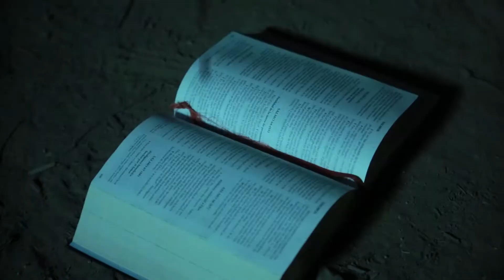Huinca - Revuelta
Banda: Huinca
Dirección: Abysmo

El gran Cacique convoca la junta a los hijos de la Cruz del Sur
Se viene, se siente, se arma, la rebelión.
Recibirte, entregarme, que adorarte?
NO!
Provócame, o la guerra es mi negocio también.
La misma mano que besa la cruz, la misma mano que mata.

Trae mas ira, trae mas rabia, trae mas sangre a derramar
Hoy mismo haremos el huracán estallar
Rebela, Revuelta, repudia
Desangra, Desgarra y Arrasa

Verás, será, verás tu sangre no la mía
Verás, será, verás tu sangre.

Cruzar la linea, usar mis aguas, matar el hambre en mi suelo?
Cuál mensaje tan divino trae tu pastor?
Que la Biblia, que la Iglesia, que la Virgen, anda a cagar!
En Arauco la Tierra es mi Dios.!
Galopa, Lautaro, Galopa!